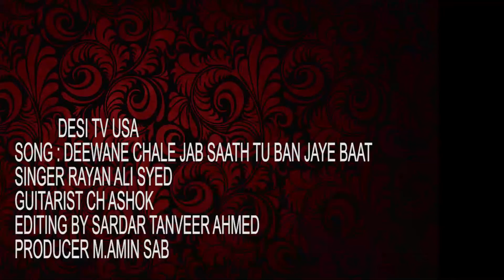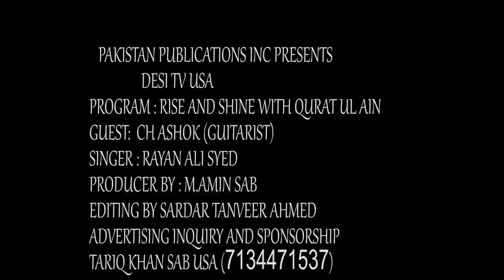RISE AND SHINE QURAT UL AIN SONG DEEWANE CHALE JAB SAATH TU BAN JAYE BAAT RAYAN ALI SYED & CH ASHOK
Watch everybody's favorite and our very own Qurat Ul Ain with great singers and artists providing us with our daily dose of entertainment.
Our link tree and click all options for your convenience to watch us.
You do have an option to visit us anytime anywhere or on any device
SEND YOUR OPINION, ARTICLES, FOOTAGE, COVERAGE, INTERVIEWS, ACCOMPLISHMENT, ACHIEVEMENT,